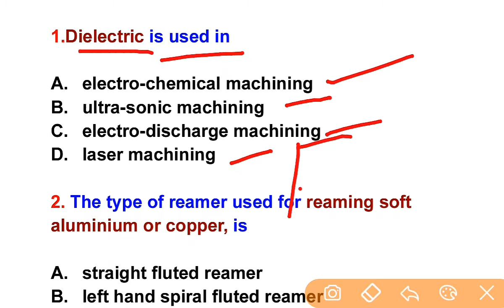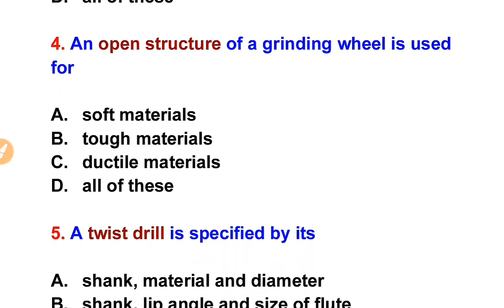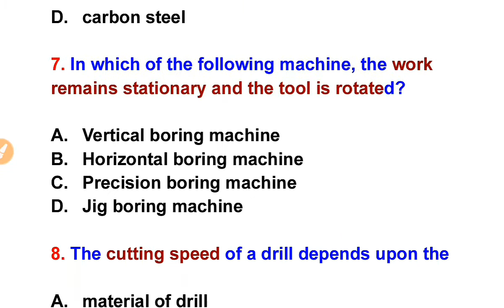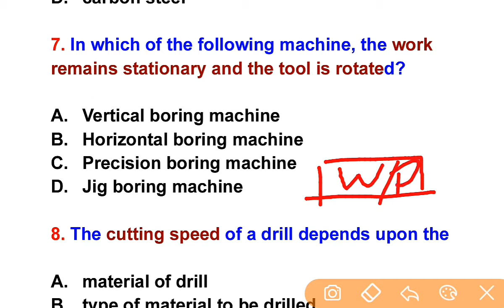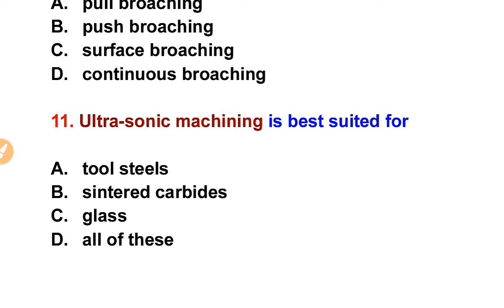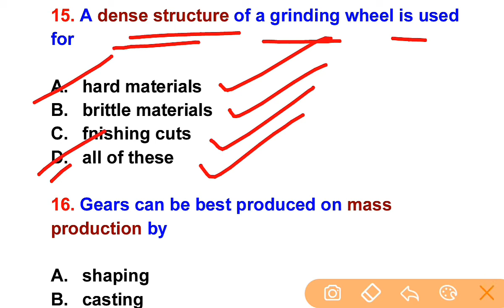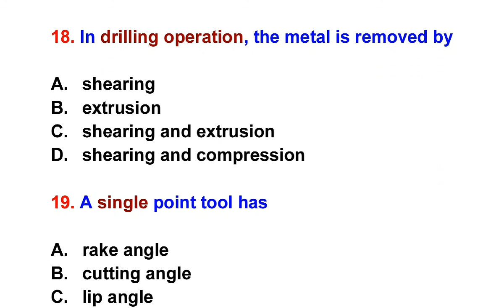Mechanical Engineering || Production Technology Top 20 Objective Questions And Answer For All Exam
In This Vidio we will discuss top 20 important Mechanical Objective Questions And Answer For All Competitive Exams like UPSC, GATE, SSC JE, RRB JE, MPSC, NMDC, NCL, NTPC, SAIL, IOCL, DMRC, LMRC, BMRC, Nagpur Metro, Coal India And All State Government Exam Related To Mechanical Engineering.

Thanks
Massiveskill Mechanical